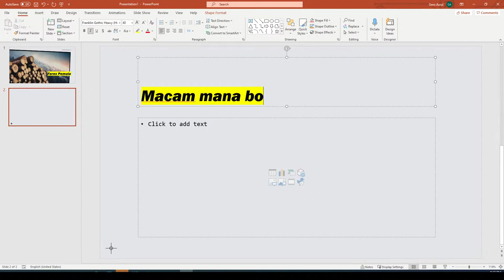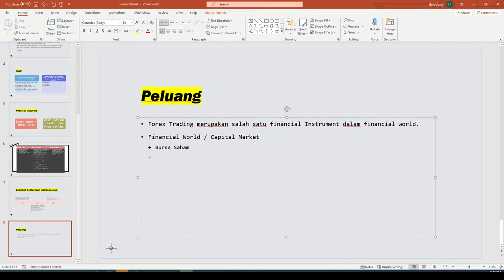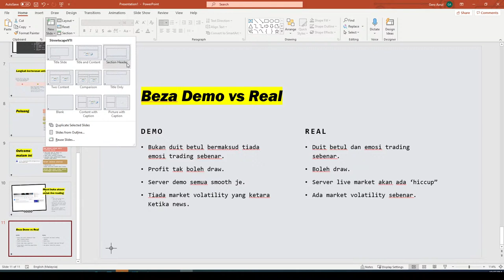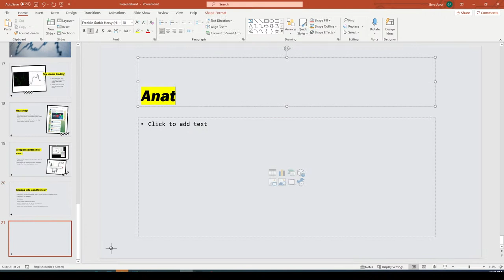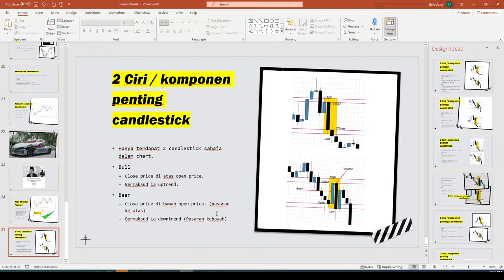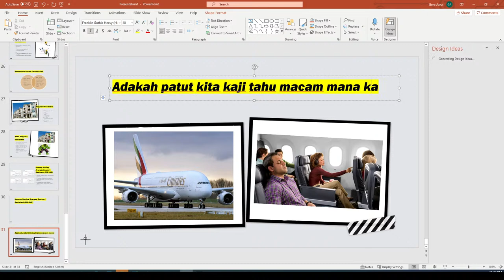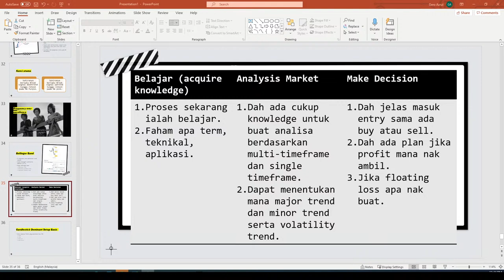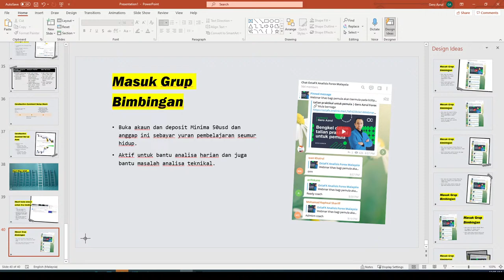[BAHASA MELAYU] Workshop - Bengkel dalam talian praktikal untuk pemula | Gero Azrul Forex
Webinar untuk mereka yang mahu mula berdagang tetapi tidak tahu caranya